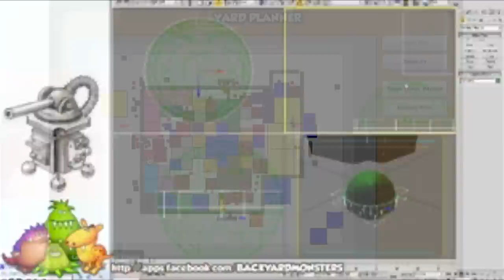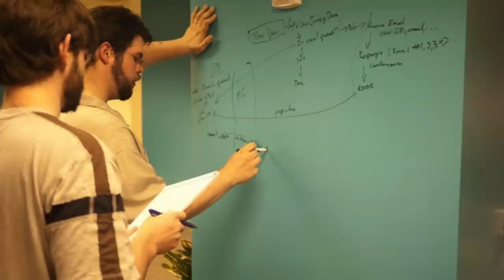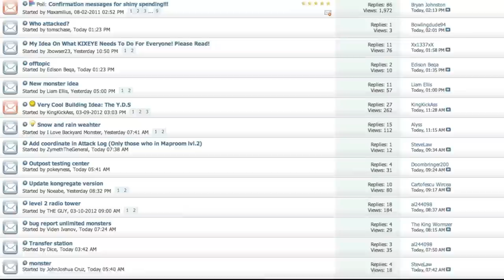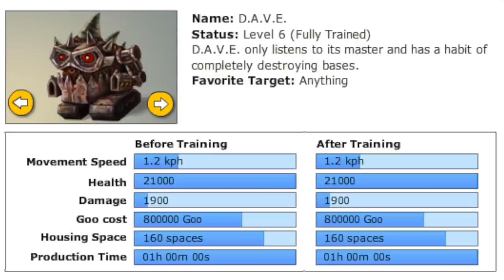The World of Backyard Monsters: Two Year Anniversary Video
Go inside the mind of David Scott, creator of Backyard Monsters, as we celebrate the two year anniversary of everyone's favorite RTS with exclusive development footage and Dave's answers to fans' most frequently asked questions about the Backyard Universe.